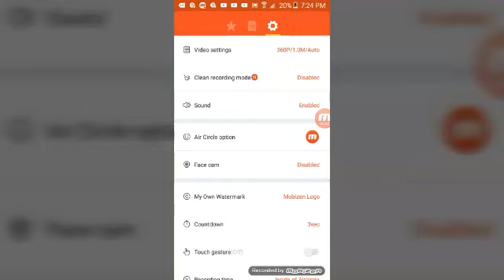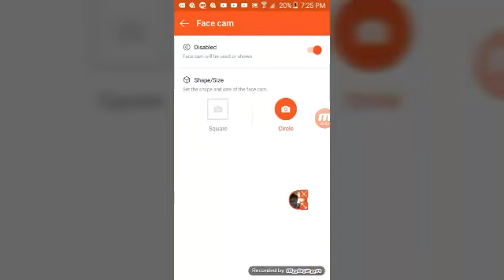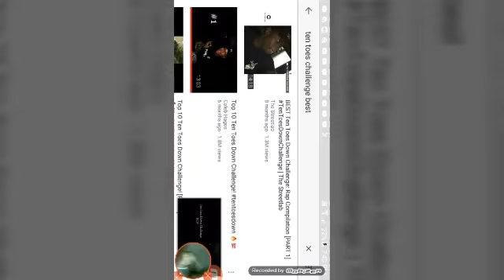Reacting to the best Ten Toes Down challenge videos !!